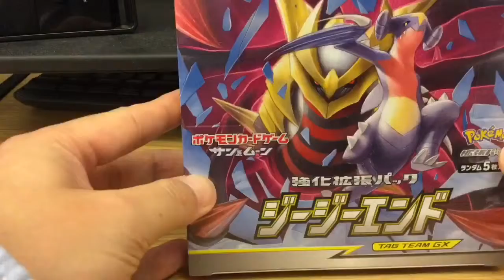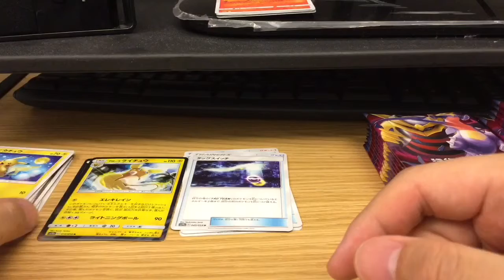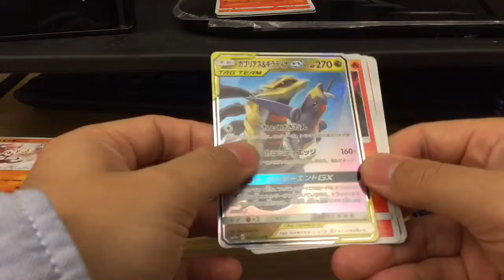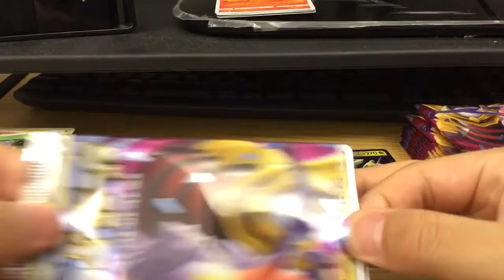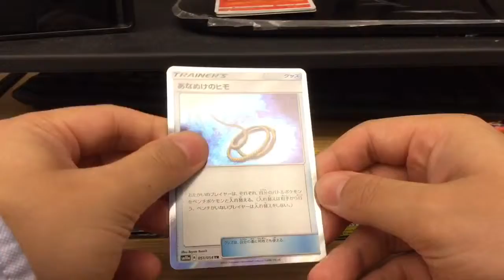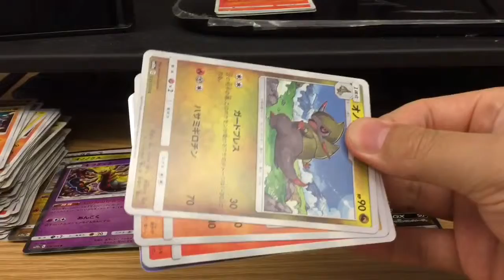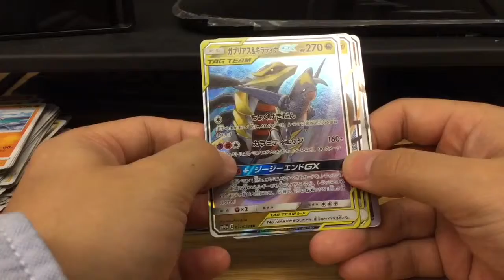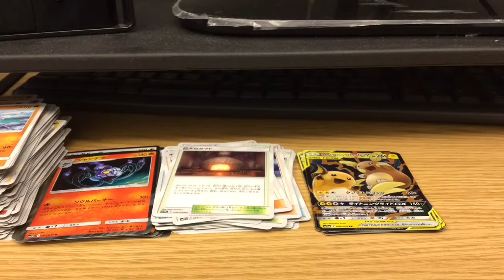ライチュウTAGを狙う！ ポケモンカードゲーム 『ジージーエンド』 1box開封！